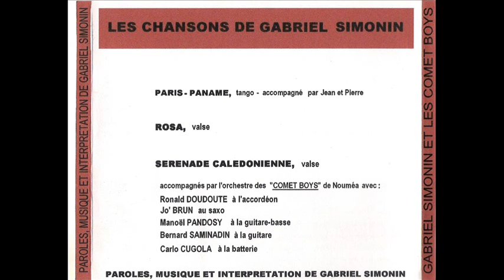Les Comet Boys & Gabriel SIMONIN Rosa , Serenade calédonienne MSM travel